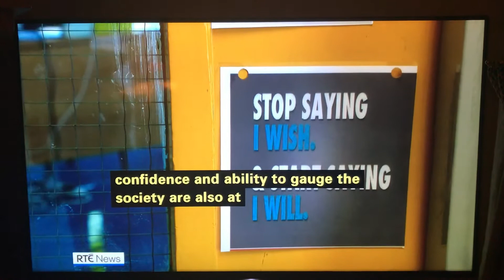RTE News SLT